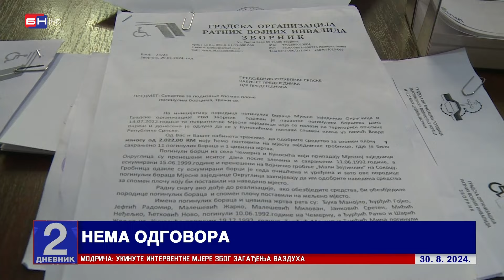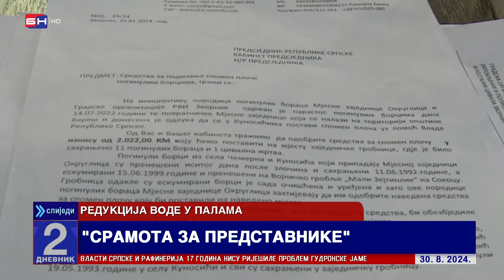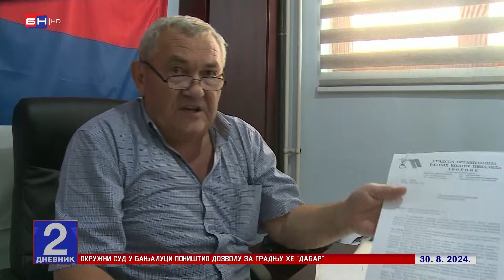Vlast nema 2000KM za spomen ploču, ali ima za luksuzna vozila?!